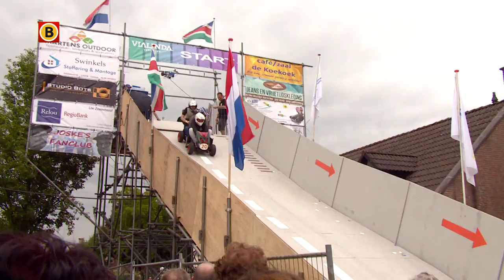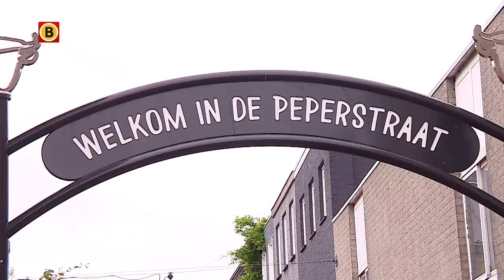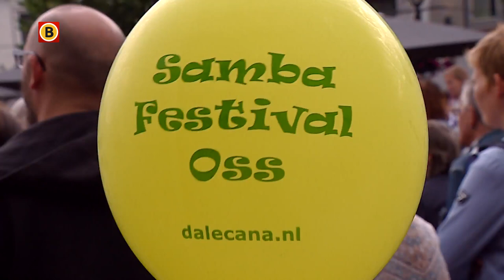Zinderend Zuiden aflevering 26-6-2017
In deze aflevering waren we in Oss bij het Sambafestival. Percussiebandjes, danseressen, capoeiragroepen en een parade brachten het centrum in Braziliaanse sferen. In Tilburg gingen we op culturele wereldreis tijdens Festival Mundial . Met verschillende muziekstijlen, eetkraampjes en theater was dit weer een kleurrijk en divers festival. In Lieshout kon je terecht voor sensationele en hilarische taferelen bij de zeepkistenrace. Deelnemers moesten met zelfgemaakte karretjes een schans van zes meter hoog en diverse hindernissen overwinnen en ook nog eens de snelste tijd scoren!